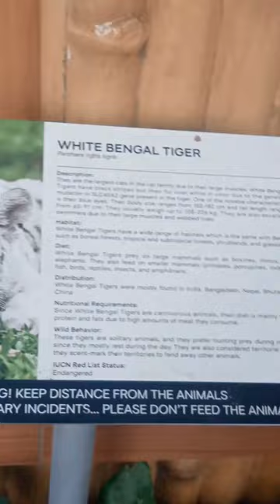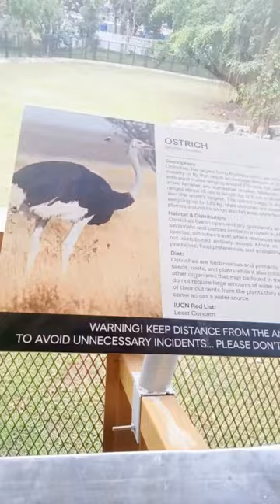PASYALAN ANG MANILA ZOO 2023 Ang Newly Renovated Manila Zoological Park